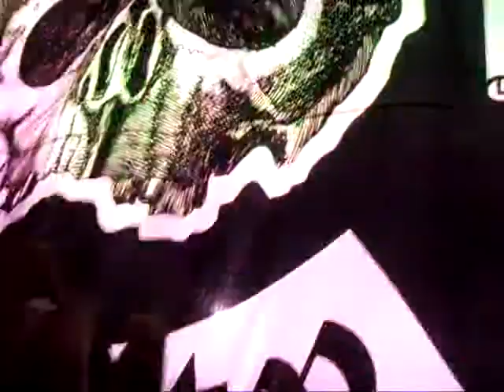Black Label Society @ London Hammersmith (21-02-11) Cyprus Chapter View - Intro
One of the greatest gigs i attended... Amazing show from one of the best remaining guitar player of our time.

Sorry for the audio guys but i had no idea that every time i zoomed in or out the sound would go mute!! I know that the camera was shaking but its kind of hard to keep it steady when you are first row!